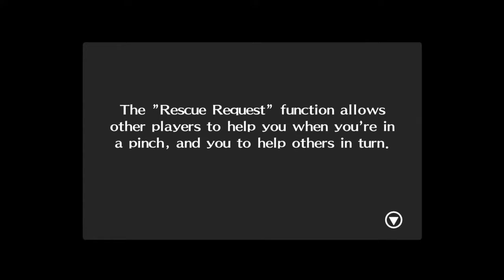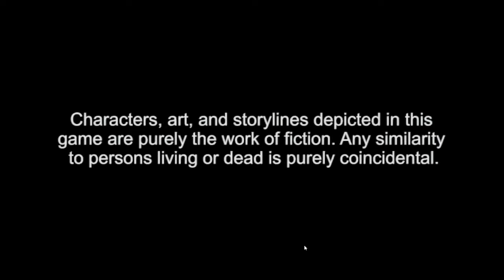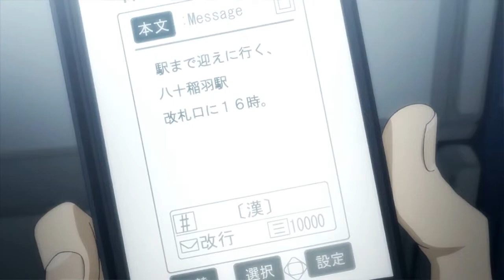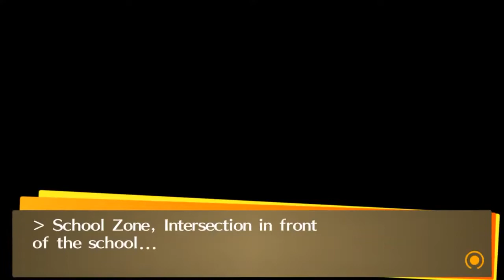WHY SO MUCH FOG??? - Persona 4 Golden BLIND PLAYTHROUGH - Part 1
i love the color yellow so much it is so much cool i love

Please excuse the random cutting, this was taken from a VOD from a previous stream, and sometimes, life doesn't go according to plan, and neither do streams (and wifi!)